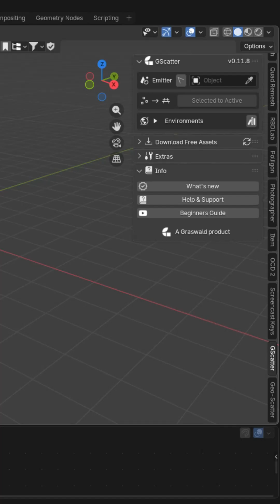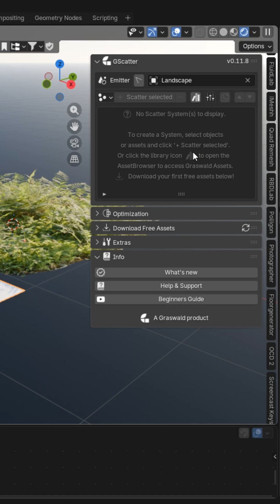GScatter in Blender – Fast & Advanced Asset Scattering Tool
In this tutorial, I explain how to use GScatter in Blender to quickly scatter assets across surfaces with full artistic control. You’ll learn how to manage density, scale, rotation randomness, slope limits, and performance optimization for large scenes. GScatter is ideal for environment artists, ArchViz projects, and cinematic landscapes that require speed, realism, and flexibility.